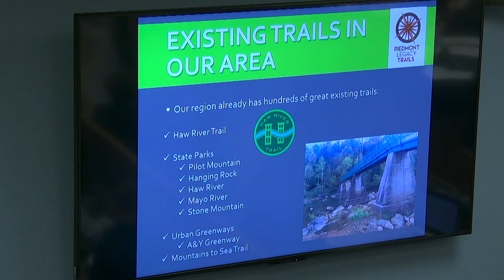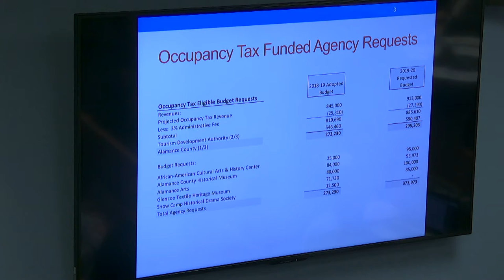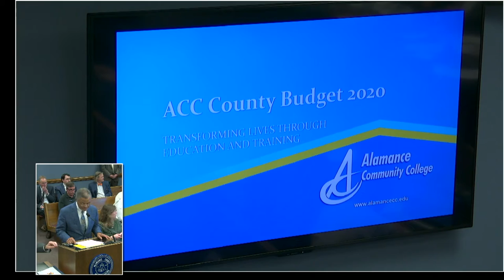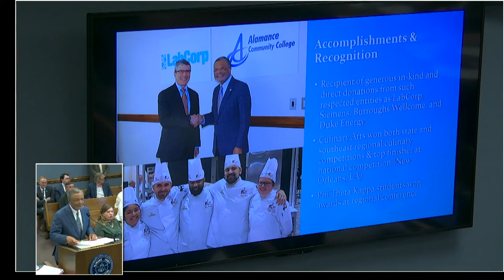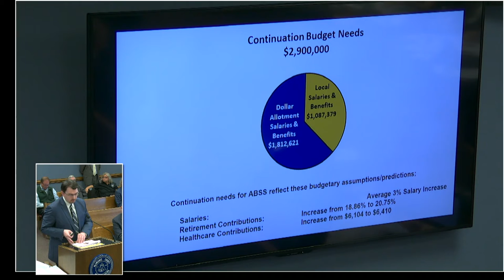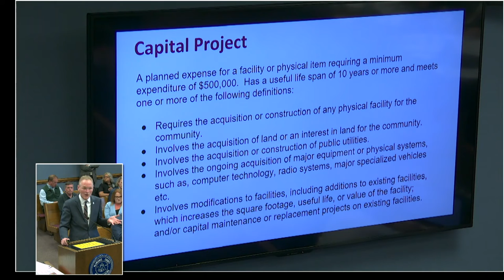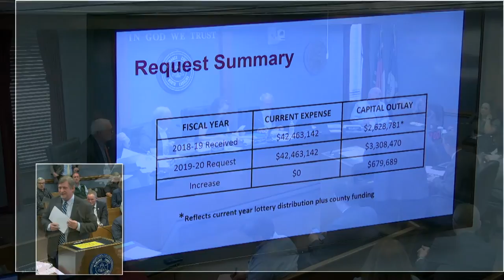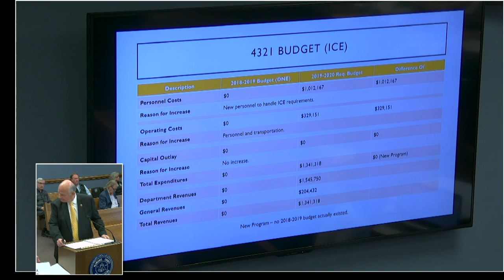April 1 2019 Commissioners Meeting